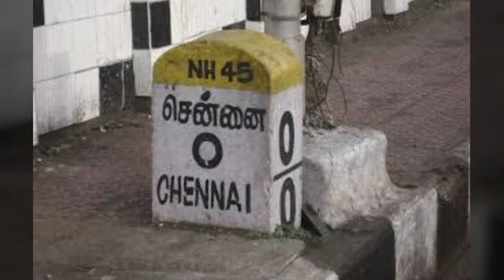நம்பி வந்த பெண்ணுக்கு நடந்த பரிதாபம்! |Tamil Trending News | Tamil Trending Video | Tamil Viral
நம்பி வந்த பெண்ணுக்கு நடந்த பரிதாபம்! |Tamil Trending News | Tamil Trending Video | Tamil Viral Video